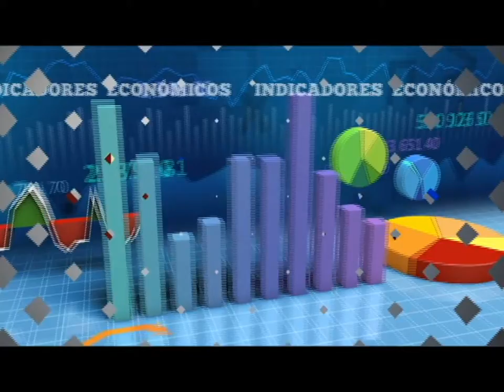Titulo Noticia - Día 30 Mes 05 2018 - FTV Noticias parte 1